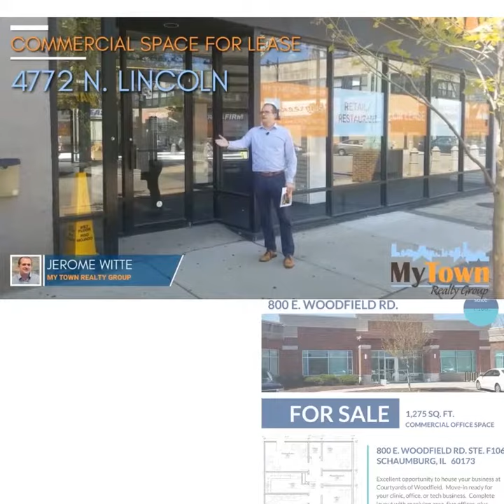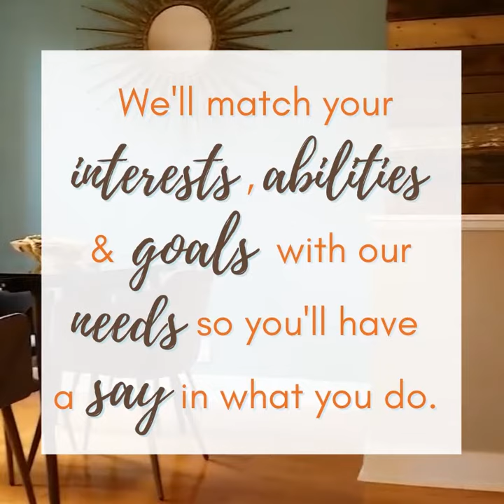Jerome Witte's Chicago Real Estate Team is Looking to Expand in 2021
Our small, close-knit team is hiring in 2021! 😊
Watch to learn more about us and find out if you or anyone you know may be a good fit for Jerome Witte's My Town Realty Team.